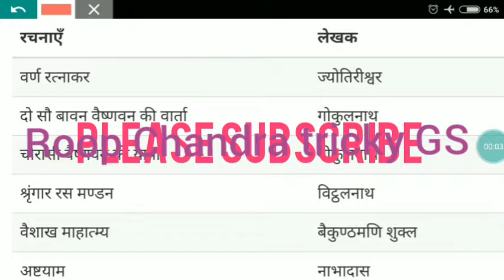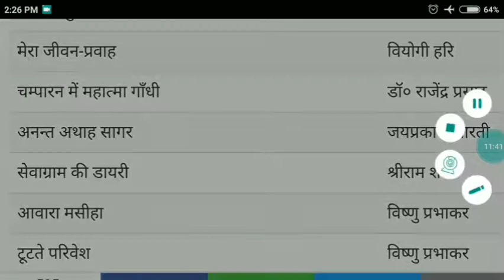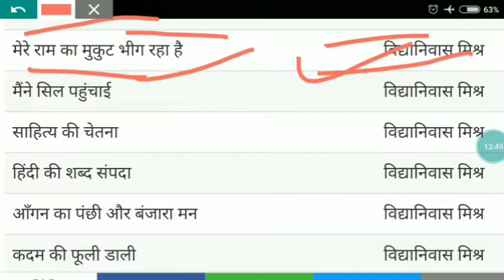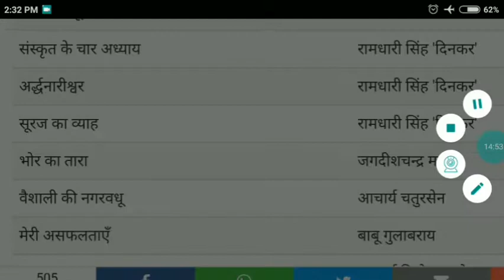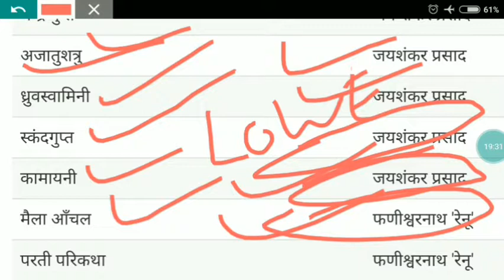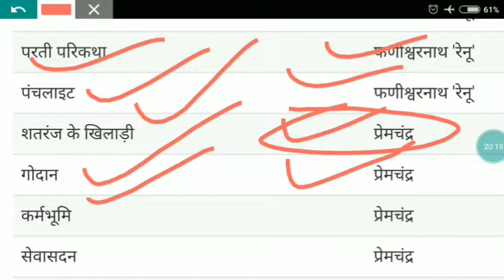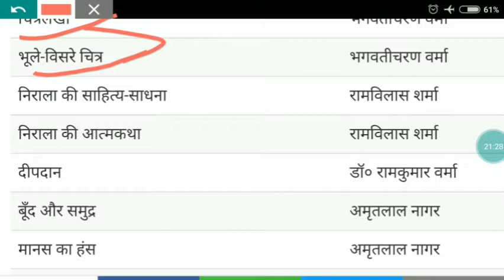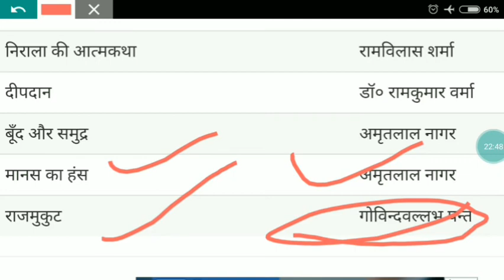महत्वपूर्ण लेखक और उनकी उनकी रचनाएँ धांसू Trick के साथ IAS PCS लेखपाल दरोगा पुलिस आदि परीक्षा हेतु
Roop Chandra tricky GS Guru